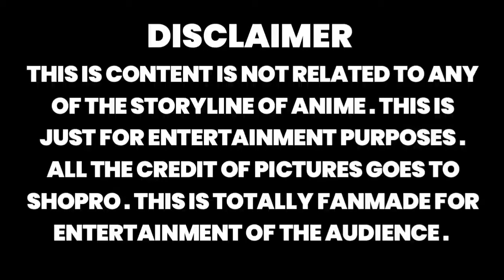pokemon last episode in Hindi || The end of pokemon || Ash Marriage episode || Ash Marriage Season 2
pokemon official last episode in Hindi || The end of pokemon || Last Episode

pokemon last episode in Hindi || The end of pokemon || Ash Marriage episode || Pokemon ash Marriage

Like Aim - 5000 likes for new series

Tags 📌
Is Serena going to be in the galar region?
Will Serena come back in sword and shield?
Will Serena return in Pokemon?
Will there be a galar anime?
Who is Ash's dad?
Is Gou a girl Pokemon?
Is Gou a girl or boy?
Is Gou male or female Pokemon?
Is Gou a boy?
Who is Gou Pokemon?
How many episodes of sun and moon are there?
Does Ash evolve Rowlet?
Does Ash's Torracat evolve?
How old is ash in sun and moon?
SERENA RETURN IN GALAR 100%
Pokemon: The Series Confirms Ash's Return to Hoenn, Battle Frontier
serena return in sword and shield pokemon
 serena return in galar region serena in galar region pokemon
serena return serena return in galar pokemon sword and shield
serena return episode will serena return to pokemon sword and shield will serena return to pokemon
 pokemon sword and shield serena pokemon serena
Will Serena ever return to Pokemon?
Why did Serena leave ash?
Does Ash meet Serena again?
Does Ash have feelings for Serena?
Is Lillie in love with Ash?
Does Ash ever kiss Serena?
Does Ash marry Serena?
Does Ash marry Misty?
Who is Ash's girlfriend?
Is Red Ash's dad?
Who is Ash crush?
Who will Ash marry?
Is Mr Mime Ash's dad?
Does Ash own Mr Mime?
SARENA 100% in Galar with proof
Teen Pokedian
Pokemon episodes
Pokemon XY
Anime
SARENA and ash
Pokemon Official Last Episode In Hindi||Ash's Father Revealed||Latest Episode
What is the last Pokemon episode?
Who is Ash's wife?
What is the latest Pokemon series?
Is Pokemon going to end?
Did Pikachu kill Mewtwo?
Did Mewtwo kill ash?
What kills Mewtwo?
What is Mewthree?
Does Ash Lynx die?
Does Eiji love Ash?
Does Eiji find out ash died?
Who killed Ash Lynx?
Why did Ash Lynx die?
Why did Ash Lynx let himself die?
Why did Ash have to die in Banana Fish?
Do Eiji and Ash get together?
Does banana fish have a sad ending?
Does Ash Lynx die in Banana Fish?
Is Ash in love with Eiji?
Where did Ash Lynx die?
Did Ash Lynx die in episode 24?
Does Ash ever find his dad?
Is Giovanni Ash's dad?
Is Pikachu Ash's dad?
Who is Ash's real dad?
Does Ash get a girlfriend?
Who does ash really love?
Does ash like Serena or misty?
Who is Ash's best friend?
Who has Ash kissed?
Do Jessie and James get married?
Does Ash have a crush on anyone?
Is Serena older than Ash?
Ash father Revealed
Pokemon last episode in Hindi
Last episode Pokemon
Last episode of Pokemon
Teen Pokedian
Pokedian Teen
Who is ash father
Who is ash father in hindi

POKEMON IS OWNED BY SHOPRO Pokémon 100okeman), abbreviated from the Japanese title T of Pocket Monsters (Pokello E Monsuta) Disclaimer 107 of the 1976 Copyright Act section, provision work for criticism, comment, news reporting, leaching, scholarship, for research purposes of "fair use" under the Copyright Disclaimer have been Fair use is permitted by copyright statute that might be infringing and otherwise.